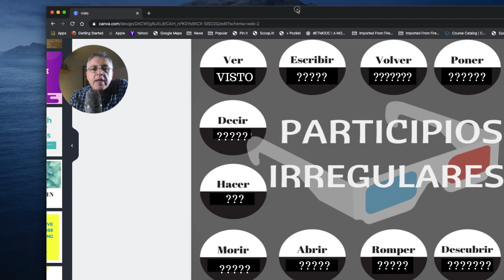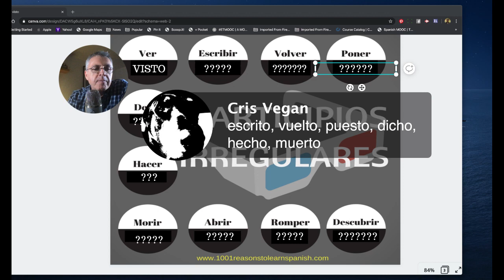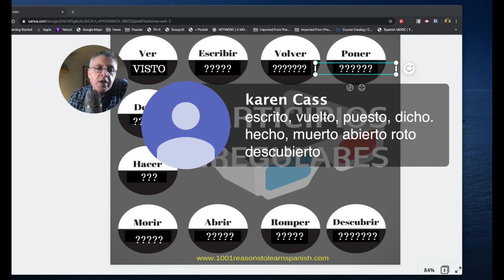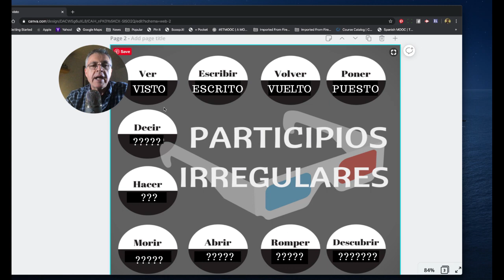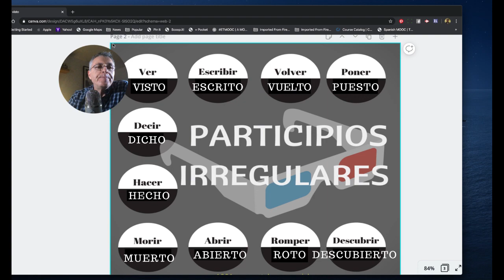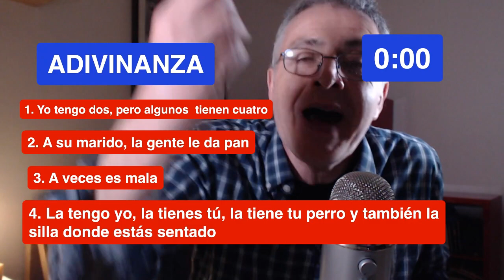Clases de español en directo | Intermediate Spanish lessons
🇬🇧This is a series of Spanish lessons for intermediate and advanced students of Spanish. We do listening and writing practice, games, interactive activities, etc. You can participate live or watch the replay later. Welcome!

🇪🇸Esta es una serie de lecciones de español para estudiantes de nivel intermedio y avanzado de español. Hacemos practica de audio, escritura, juegos, actividades interactivas, etc. Puedes participar en directo o ver el vídeo más tarde. ¡Bienvenidos!